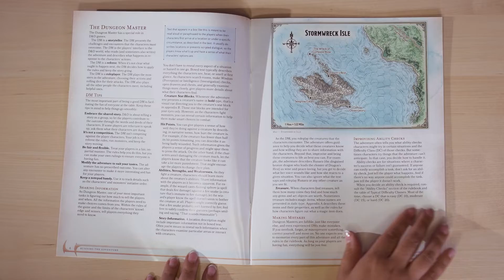D&D Starter Set: Dragons of Stormwreck Isle Unboxing